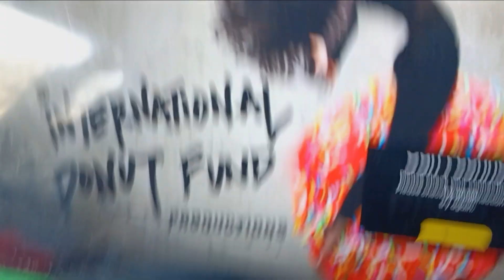International Donut Fund Productions/Horizon (2017)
taken From "Stuck in the Middle".